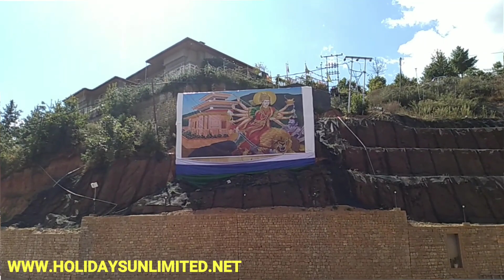Devi Panchayan Mandir Thimphu Bhutan | Hindu Temple At Thimphu Bhutan | Hindu Mandir In Bhutan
is bhutan beautiful?
what is special about bhutan?
why is bhutan famous for tourism?

My Gears:-
1.My Mobile 1:- Oppo A31 [ 6GB Ram & 128GB Storage]
2.My Mobile 2:- SAMSUNG GALAXY M32 [ 6GB Ram & 128GB Storage ]
3.My Mobile Audio Mic:- Boya Condenser Microphone
4.My Mobile Gimbal:- hohem iSteady Mobile Gimbal Stabilizer
5.My Ring Light with Tripod Stand:- DIGITEK
6.My Smart LED Bulbs:- Havells 9W LED White Bulb Pack of 2
7.My Boltove® 8FTX14FT Green Backdrop Background Rod Pocket
8.My 4K Action Camera 1:- Sjcam SJ8 Pro
9.My 4k Action Camera 2:- GoPro HERO9 Black
10.My Hohem iSteady PRO 3 3-Axis Handheld Gimbal for GoPro
11.My Rode Video Micro Compact On-Camera Microphone
12.My Memory Card 01:- Samsung Teflon Evo Plus 64GB
13.My Memory Card 02:- SanDisk Extreme 128GB
14.My Gorilla Mini Tripod:- DIGITEK Mini Tripod [13 Inch ]
15.My Tripod:- Amazon Basics 50 Inch Lightweight Tripod with Bag
16.My External Hard Disk 01:- Seagate Backup Plus Slim 1 TB
17.My External Hard Disk 02:- Seagate Backup Plus Slim 2 TB
18.My Laptop:- HP Chromebook Thin and Light Touchscreen Laptop

    Hey there, I’m Sukanta Sen from Kolkata. Basically I am from travel and tourism industry and my hobby is to travel whenever I get a chance. I am travelling through local destinations in India and also abroad and documenting my travel videos here on YouTube.
    If you like my work, you may consider donating. Your donation will be used to upgrade my gadgets and also to meet the travel expenses.

Sukanta Sen [ sukantasen ]
Live:- Kolkata West Bengal India
Hometown:- Madanpur Nadia-741245 West Bengal India